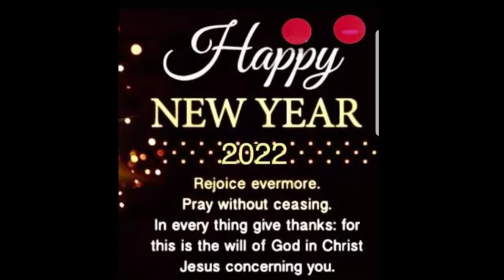Celebrating New Year's 2022 || Faraway to my Family